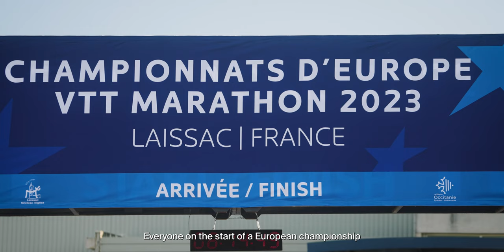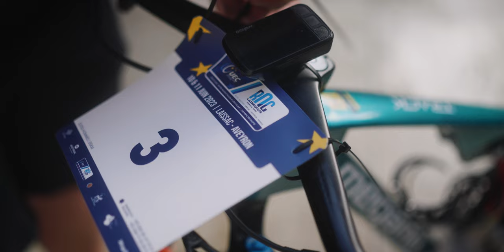Inside the team: BUFF®-MEGAMO TEAM @ European Championships XCM 2023 - Roc Laissagais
The first half of the season ended with participation at the EUROPEANS CHAMPIONSHIPS in Laissac Aveyron (France).
After many races this year like Cape Epic, Andalucía Bike Race, Mediterranean Epic, Volcat, or the World Cups in Nove Mesto and Finale Ligure, Janina Wüst, Peeter Pruus, Hans Becking, José Dias, and Hugo Drechou attended the XCM European Championships.

Time to see what happens inside the team in such big one-day mountain bike races, especially before the event. A good opportunity to see the atmosphere and what is happening also out of the competition.